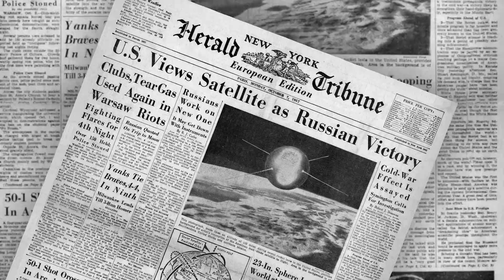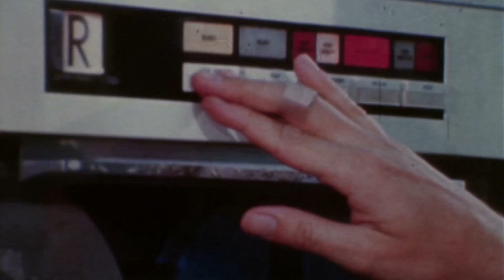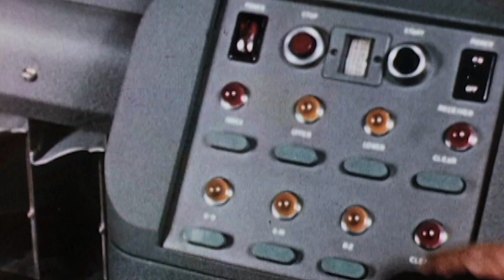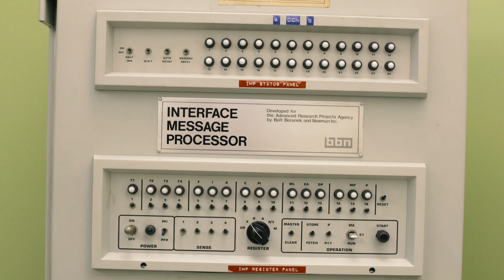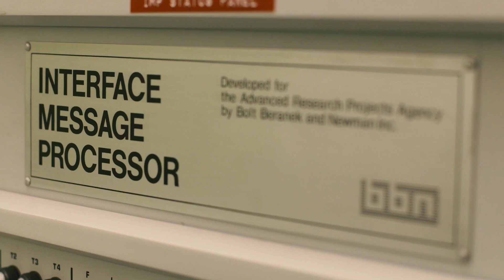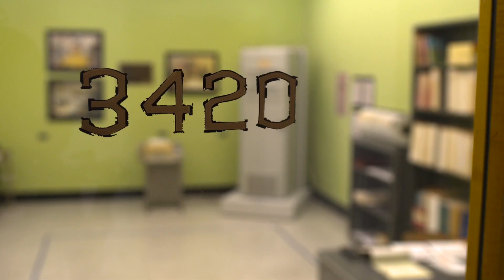How Leonard Kleinrock Helped Pioneer the Birth of the Internet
Step back in time to witness the birth of the internet, forged in the crucible of the Cold War era by the visionary work of Leonard Kleinrock using ARPA. Explore the groundbreaking efforts that laid the foundation for the digital revolution we know today as the internet.

Birth of the Internet

The darkest days of the Cold War lead to the greatest communications revolution in history. While racing to out-innovate the Soviet Union, American scientists develop the foundations of the web. UCLA professor Leonard Kleinrock is there as the first internet message is transmitted in 1969.